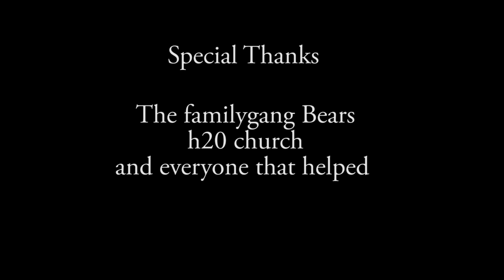Phraydoe Peans & Family Gang Band Live From H2O Church "New York Girl"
The FamilyGang Live @ H20 Church
Performing: "New York Girl"

Vocals: Ryan Cordell (The Jester)
Bass:  Justin S. Duke mason face McDonald
Drums: Omar Cone Figgins Rodriguez
Synth love: Christopher the therapies OG LeBrane
Percussion: Andrew drewNasty Jameby Walther
Guitar: Ryan Cordell (The Jester)
Backup Vocals: Phraydoe Peans
Dj: Dizzle Phunk

Crew
Recorded @: H20 church
Recorded By: Studio18 Team Lead Engineer Conner Smith
House Sound: Hunter, Dizzle Phunk
Camera 1: Tristan Sterling bald bear Peterson
Camera 2: Tall Bear Thompson Chris
Camera 3: D.j. Mezmriz
Camera 4: Souljah Bless
Camera 5: Afro Zapp
Camera 6 & Photos: Edwardo SYmor
Production Director : Shaman Treez
Production Assistant: Ashley Maron
Mixed @ Vatican Studios By: Phraydoe Peans